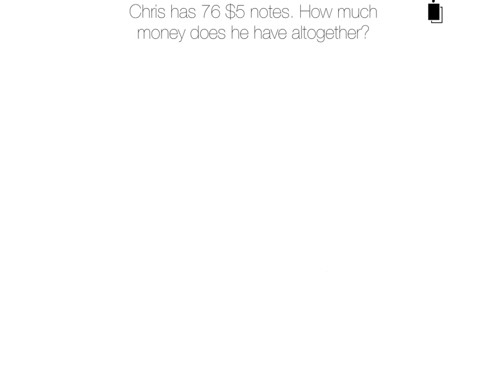Using Place Value to Solve Multiplication Problems with 2 Digits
Monique tackles 70 x 6 using Math Shake and Place Value Partitioning.

WALT:
- Solve Multiplication Problems by multiplying the tens and the ones separately